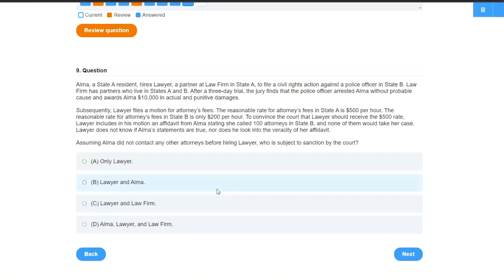Paramount Title | Legal Term Defined (Property Definitions for Law School and Bar Exam Prep)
Paramount title explained simply (Property Law). *Crushendo Bar Exam Review Prep

paramount title – Superior interest with priority to claim the property.